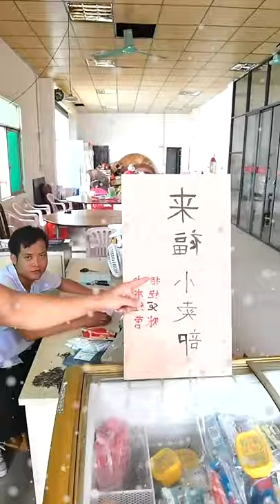50 how to fix noisy wooden stairs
A THE INVENTION

REPAIR WOODEN